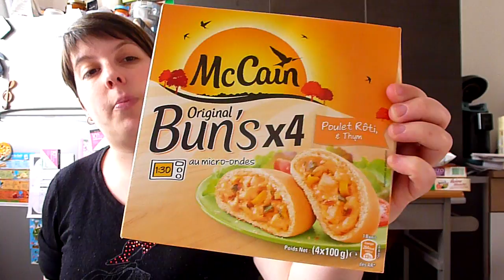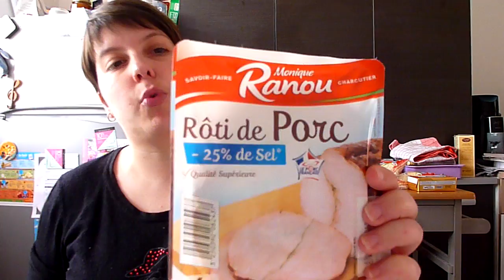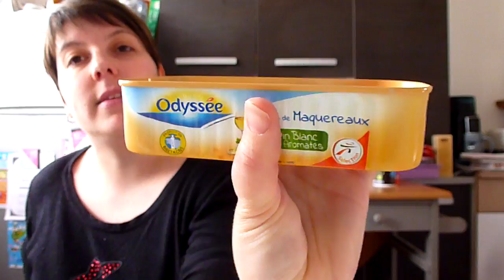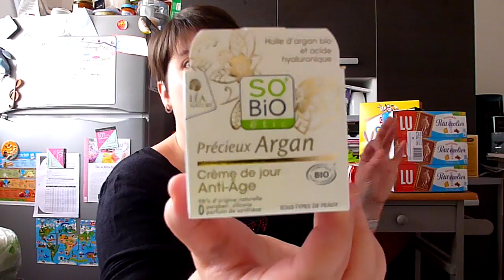[Retour de courses] Vendredi 21 Avril - Intermarché